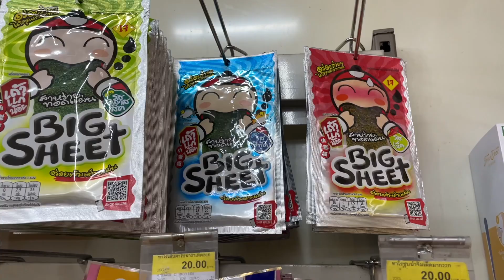Thailand 7-Eleven: Americans React to Thai Snack Food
We stopped at 7-Eleven in Thailand to try snack foods. We wanted to do our best to react to the Thai food that you can only find here.